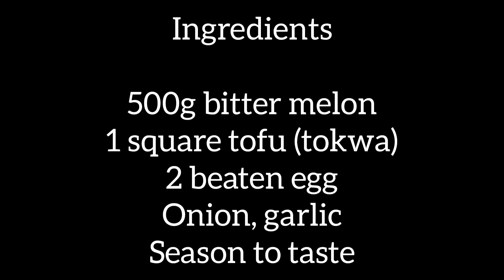Bitter Melon with Tofu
A famous bitter melon dish in the Philippines